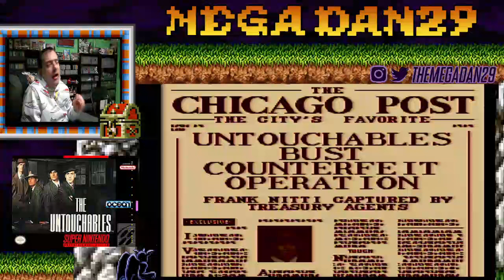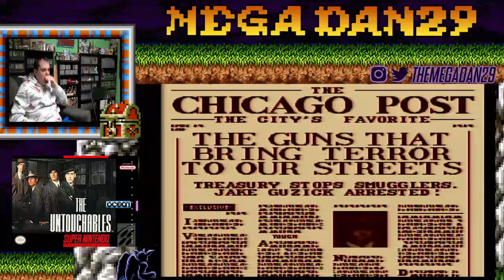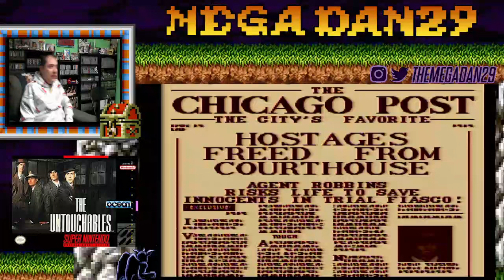The Untouchables SNES NO DEATH RUN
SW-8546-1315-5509